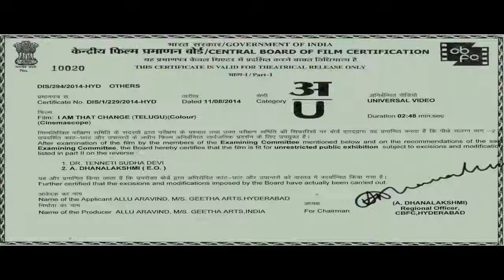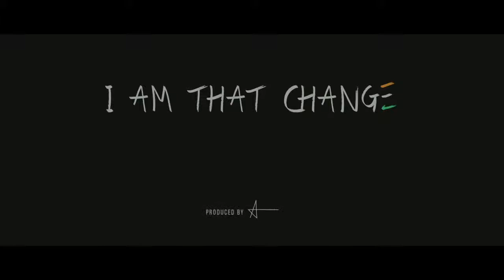whatsapp funny videos